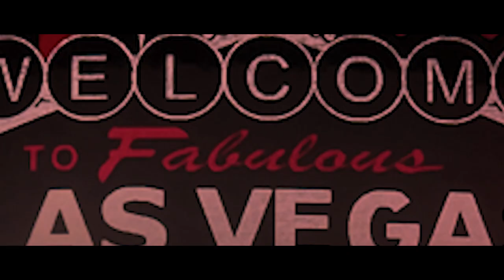Rebel Football - Community Impact